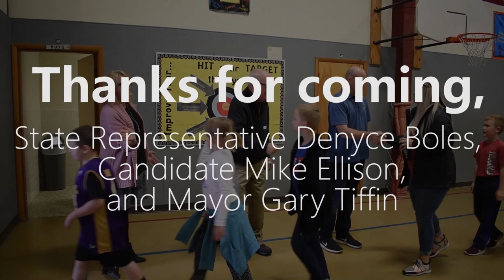Turner - State Representative Debate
Turner Elementary welcomed State Representative, Denyc Boles, and her competitor, Mike Ellison, for a town-hall style debate. Turner mayor, Gary Tiffin, was also on the panel. Fourth and fifth graders got to ask the guests questions.